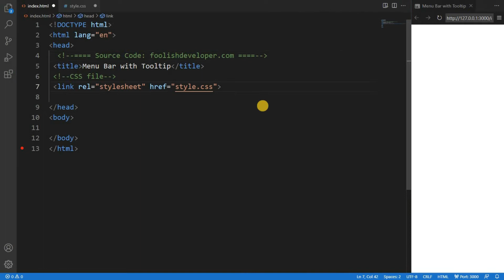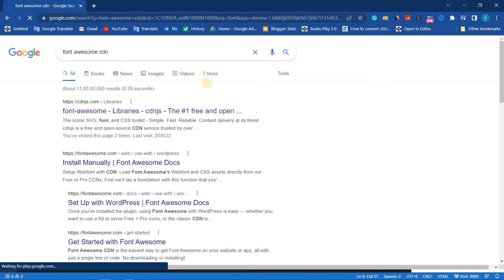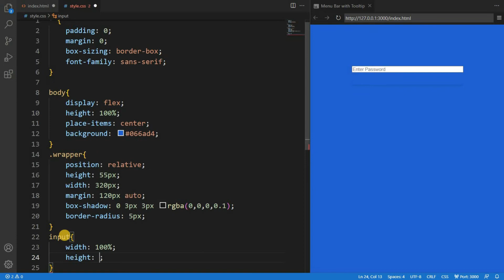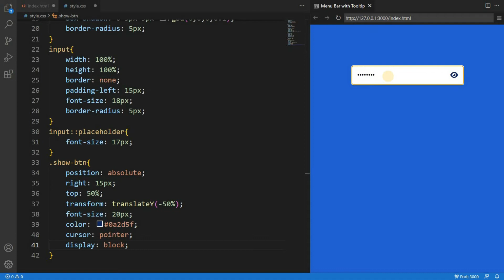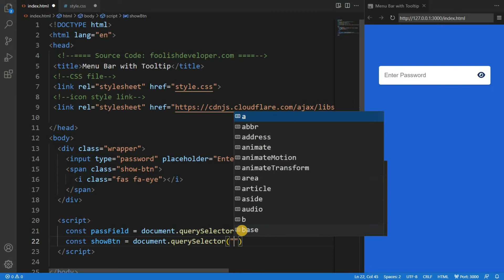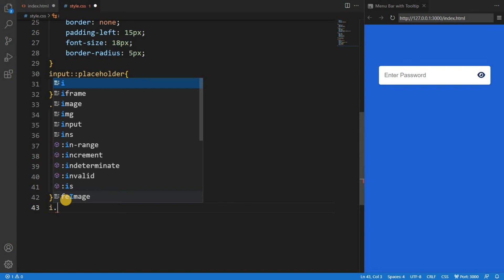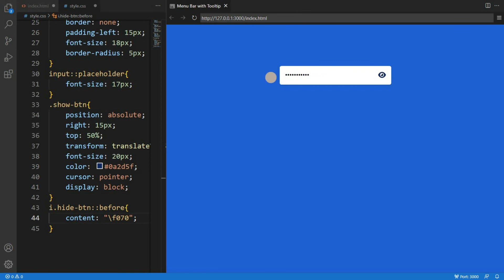Show Hide Password in JavaScript | Show Password eye icon Javascript | Toggle Password Visibility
Sometimes, we want to show or hide password on click a of button using JavaScript. In this video, we’ll look at how to show or hide password on click a of button using JavaScript.

I Will Cover:
javascript password show hide
password show hide using javascript
show password eye icon javascript
show password eye icon html
password show hide button javascript
show and hide password using javascript
password show hide toggle button javascript
show/hide password javascript
password toggle with javascript
toggle password visibility
show hide password
Show hide password field
Code Info javascript tutorial
toggle switch javasript
Show Hide Password Using Vanilla Javascript
How to toggle password visibility with vanilla JavaScript
How To Toggle Password Visibility
JavaScript Show Hide Password Input With CSS
show and hide password icon
Show Hide Vanilla Javascript
Toggle Show and Hide Password in JavaScript
Simple show hide password with Vanilla JavaScript
How to display password in a form input